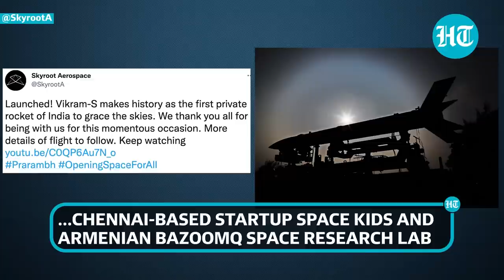Watch the moment when Vikram-S, India's first privately built rocket, blasted off into the Space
Skyroot Aerospace launched its first rocket into space. The Vikram-S rocket, the first of the Vikram-series took off from the ISRO launchpad in Sriharikota. This was the first private rocket launch taking place in India. Vikram-S is a single stage fuel rocket meant to test most systems and processes in Skyroot Aerospace’s project ahead of the launch of Vikram-1 scheduled for next year. Watch this video for more.